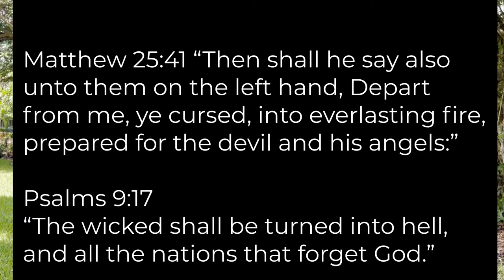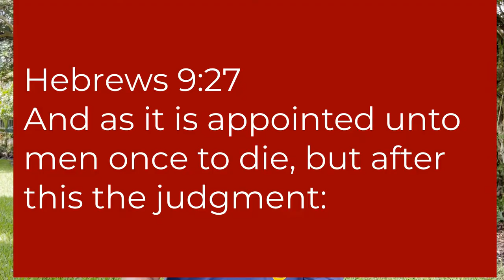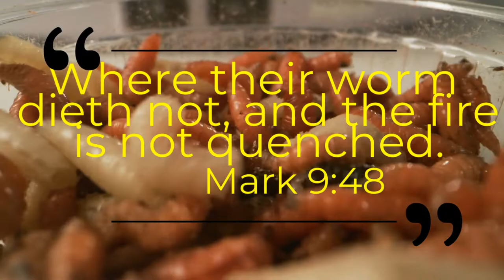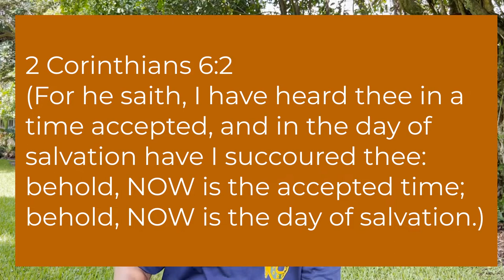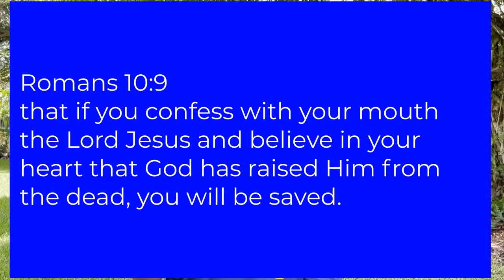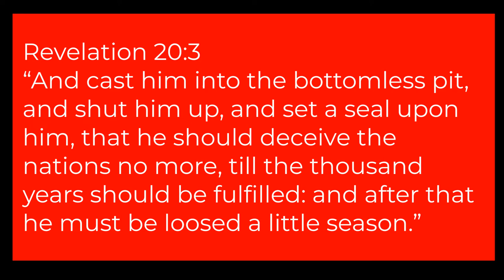Questions About Hell Part- 3 | In The Park with Pastor Roger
This is part one of a series of videos where Pastor Roger discusses some questions about hell. He does so by searching the bible and allowing the Holy Sprit to lead us to place of understanding and true revelation about this topic.

 Matthew 14:30-31 KJV 30 But when he saw the wind boisterous, he was afraid; and beginning to sink, he cried, saying, Lord, save me. 31 And immediately Jesus stretched forth his hand, and caught him, and said unto him, O thou of little faith, wherefore didst thou doubt?

Prayer to accept Jesus as Lord and Savior: " Dear Lord Jesus, I know that I am a sinner, and I ask for Your forgiveness. I believe You died for my sins and rose from the dead. I turn from my sins and invite You to come into my heart and life. I want to trust and follow You as my Lord and Savior." Thank you for being a part of our church community. Stay connected with us: Facebook Email: Donate Mark 16:15-16 King James Version 15 And he said unto them, Go ye into all the world, and preach the gospel to every creature.